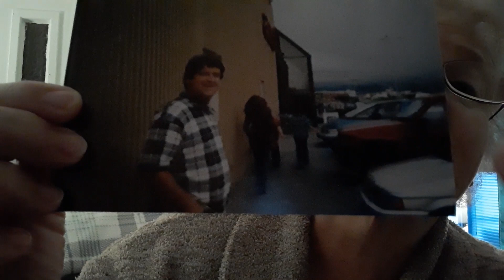My Alaska adventure with pre- and post ramblings, tangents etc.